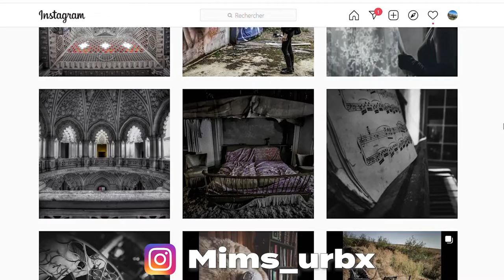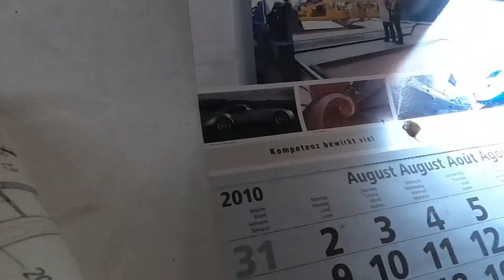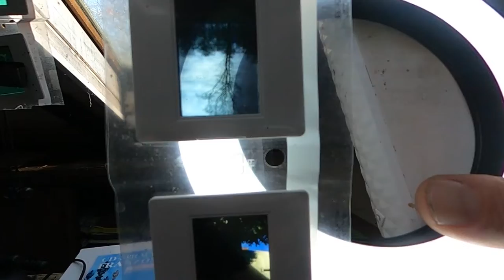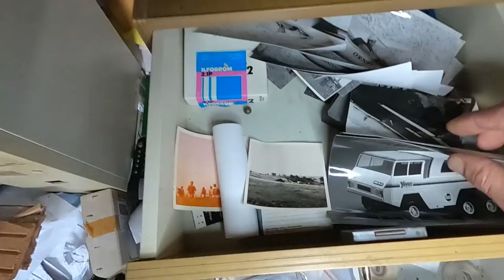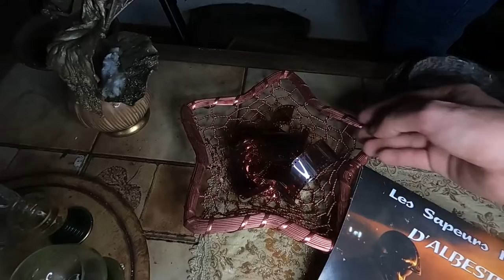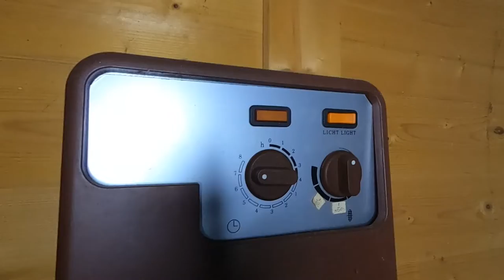Ambiance folle dans la Maison du Modéliste 2021 - Urbex Visite 25